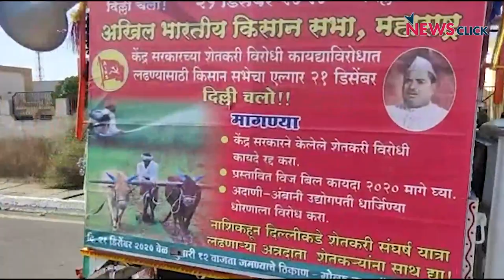लड़ेंगे और जीतेंगे: महाराष्ट्र के किसान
महाराष्ट्र से चले किसानों के जत्थे ने आज मध्य प्रदेश में प्रवेश किया। सैकड़ों की संख्या में गाड़ियाँ लगातार दिल्ली की तरफ बढ़ रही हैं जहाँ ये किसान राजस्थान बॉर्डर पर चल रहे आंदोलन का हिस्सा बनेगें। न्यूज़क्लिक की ग्राउंड रिपोर्ट